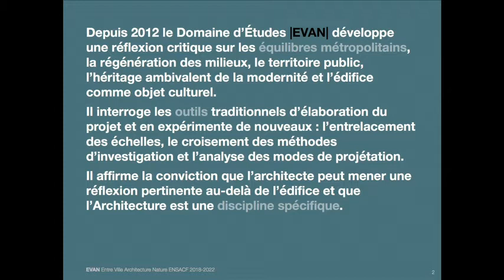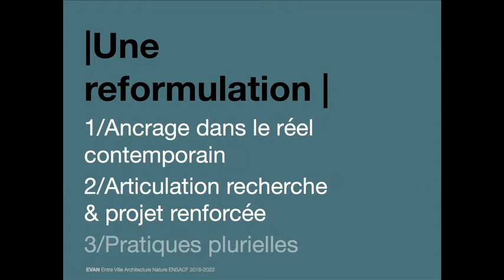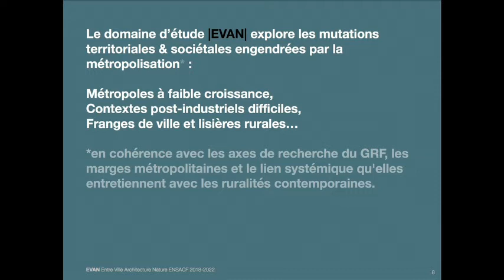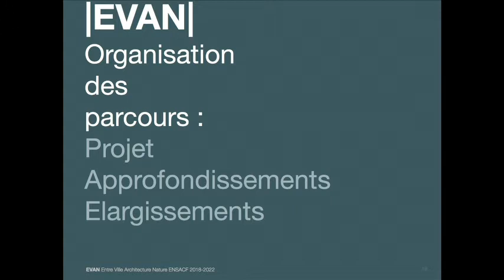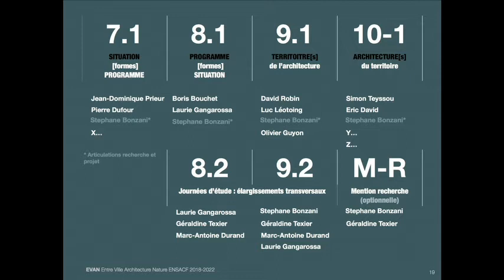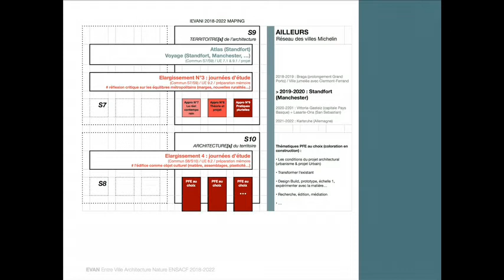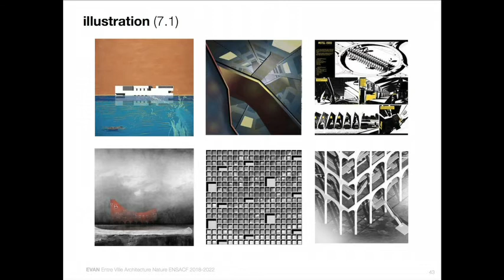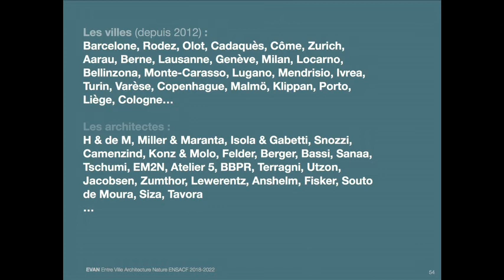Domaine d'étude EVAN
Le domaine d’étude EVAN (Entre Ville, Architecture et Nature) traite de la transversalité de la question architecturale à différentes échelles (échelle urbaine et/ou territoriale, échelle de l’édifice…) Il s’intéresse à la régénération des territoires, à la question du territoire public, à l’édifice comme objet culturel, à la frugalité et l’économie de moyens.